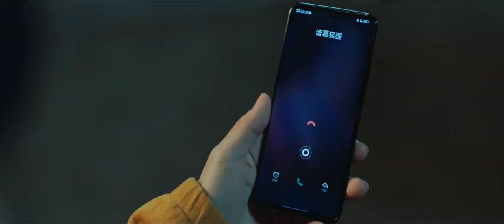Wang Ye & Zhuge Qing MV ( The Outcast / I am Nobody MV) Hou Ming hao